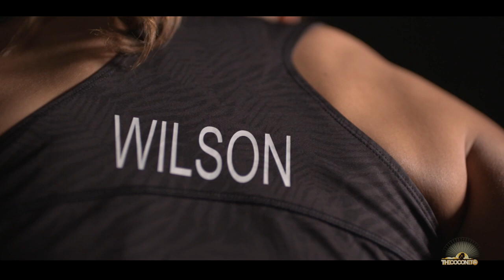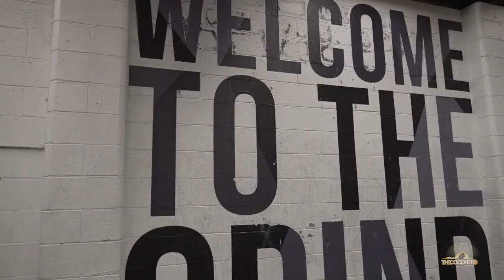My World - Maia Wilson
We enter the world of star netball player Maia Wilson.

Appointed the youngest to captain at the elite level last year, shooter and foundation player Maia Wilson will be back for a sixth season with the Stars in 2022. A precocious young talent, Wilson was a Silver Fern by the end of her debut season (2016) at just 19 years of age. Blessed with an unflappable temperament, accuracy and strong netballing nous, Wilson has been the Stars anchor at the shooting end since their formation in 2017.

MY WORLD explores the day to day hustle of extraordinary Pacific celebrities navigating their busy lives and making our community proud.